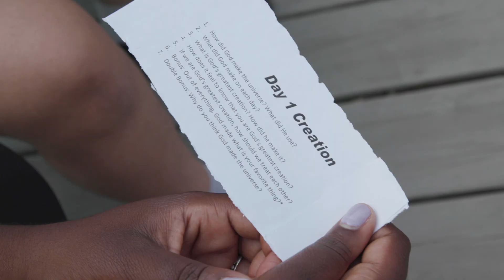Join Mont Lawn Camp's Summer Staff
Mont Lawn summer Camp's history stretches back to 1894, when The Bowery Mission first invited 3,000 children from the Lower East side for a week of outdoor adventure away from the busy city. At summer camp, children and youth experience a time of refreshment and growth--an unforgettable, life-changing experience.